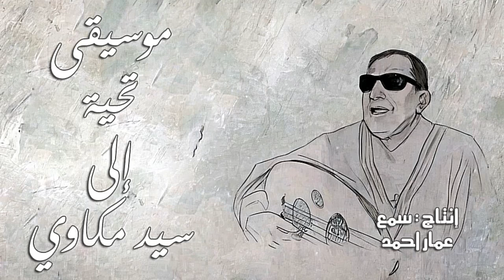موسيقى تحية الى : سيد مكاوي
موسيقى بتصرف